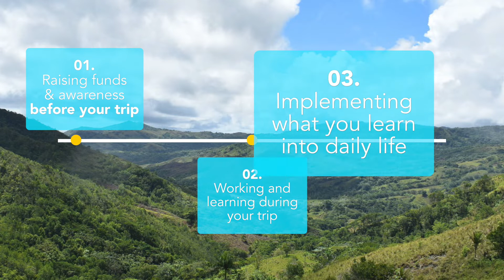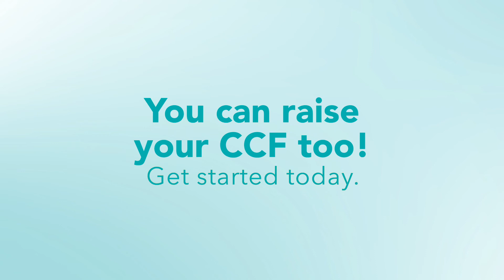Raising Your Community Contribution Fee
The breakdown. The 411. The crash course. All the things you need to know to raise your CCF.